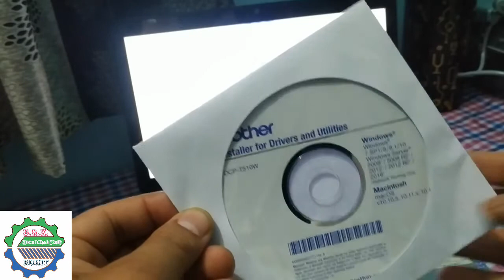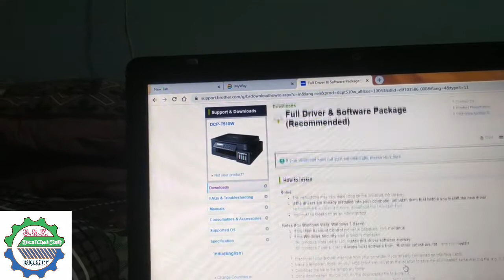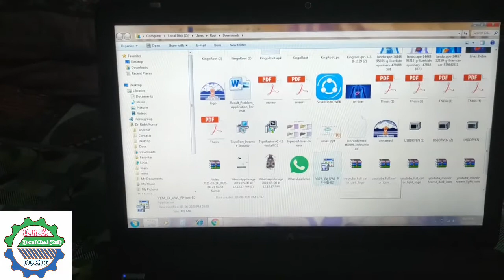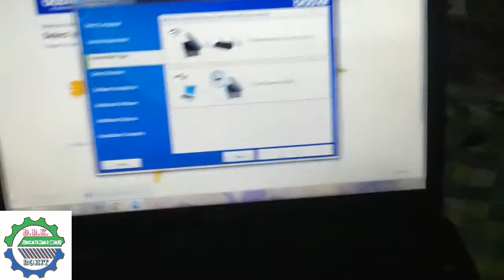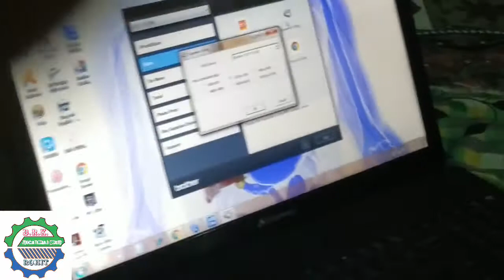Installation of Driver CD or Brother software in Computer (laptop) (Usb connection)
How to connect your printer with Computer
Installation of Driver software of Brother DCP T510W.
Connect your printer and computer with Usb cable
By Brother Software Drivers.

THERE ARE SOME EASY STEPS TO CONNECT YOUR  COMPUTER WITH PRINTER WITH THE HELP OF DIRIVER SOFTWARE .

BROTHER DCP-T510W

Take a look at Rohit kumar